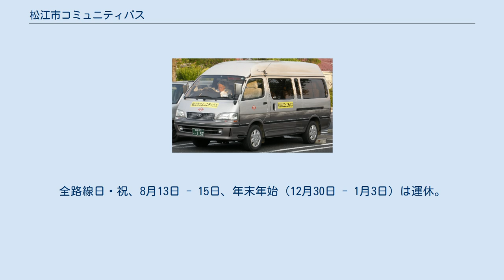松江市コミュニティバス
松江市コミュニティバス（まつえしコミュニティバス）は島根県松江市で運行しているコミュニティバスである。
一部の路線は鳥取県境港市にも乗り入れているが、元町を除き境港市内のみの利用はできない。
 あいかタクシーに運営が委託されている。
津ノ森駅発の便、土日祝日の便は全便予約型運行。
 ミツワタクシーの担当車両 生馬タクシーに運営が委託されている。
全線予約型運行に切り替えた。
予約型運行路線は東エリア・西エリアの2つがあり、予約のあった各地区の乗降場所と秋鹿市街の秋鹿町駅など5か所を結び、予約の無い便は運休となる。
また予約型運行路線は土・日・祝、8月13日 - 15日、年末年始（12月30日 - 1月3日）は運休。
全路線日・祝、8月13日 - 15日、年末年始（12月30日 - 1月3日）は運休。
 日本交通に運営が委託されている。
曜日により空山線（Aコース）、南駐車場・大川端線（Bコース）のどちらかが運行される。
一畑バス片句線の廃止に伴い、循環線、上講武線、片句線に大幅見直し。
 はつみ交通に運営が委託されている。
なお野井と沖泊の双方を回る便もある。
 通称美保関町民バス。
自家用自動車による有償運送路線で、サンライズ美保関に運営が委託されている。
 いやタクシーに運営が委託されている。
 東西循環線と南北線、市立病院線ともクリーンサービス（宍道クリーン観光）に、運営が委託されている。
全路線年末年始（12月30日 - 1月3日）運休。
 クリーンサービス（宍道クリーン観光）に運営が委託されている。
全路線日・祝運休。
2018年4月1日から島内ほぼ全ての地区と鳥取県境港市を結ぶ経路に変更された。